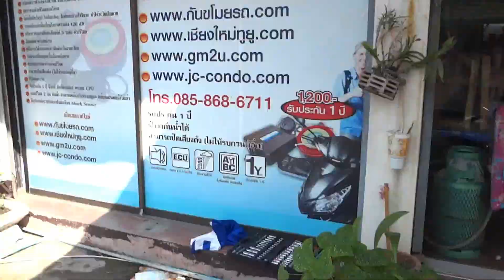KAWasaki KSR กันขโมยรถ 0909536466